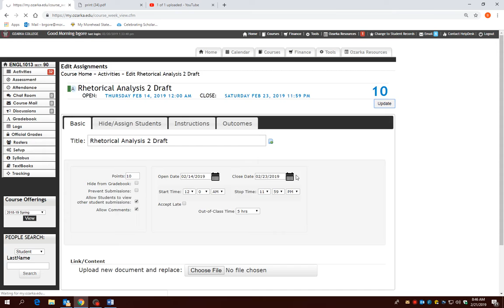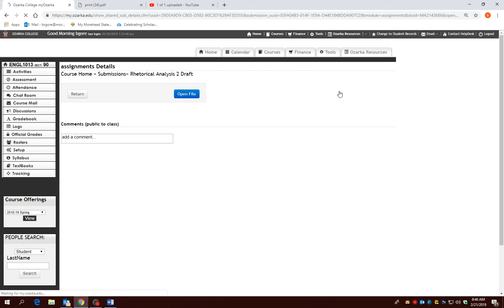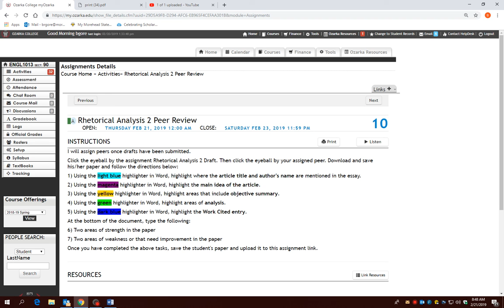RA2 Peer Review